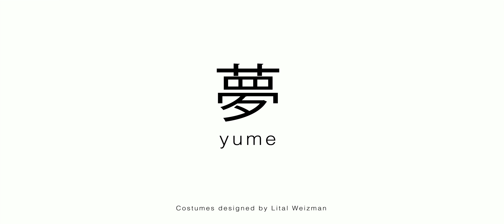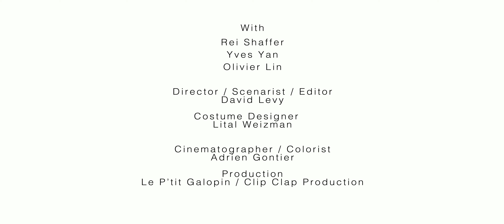YUME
Voici un court métrage tourné en Mai 2014,
inspiré par l'univers de Takeshi Kitano...
Un hommage au japon..En espérant que vous apprécierez...
Réalisation/Scénario/Montage: Levy David
Chef opérateur/Cadre/Etalonnage: Adrien Gontier
Costume Designer: Lital Weizman
Avec Rei Shaffer, Yves Yan, et Olivier Lin...
Une production Le p'tit galopin et Clip Clap Production